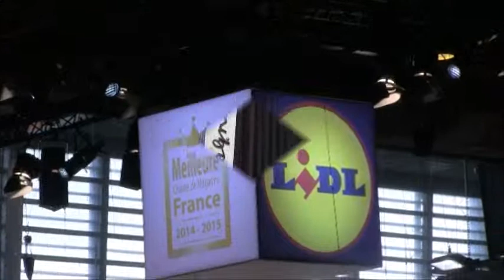8 LE SALON DE L'AGRICULTURE DE PARIS 2015 LA CREME CARAMEL